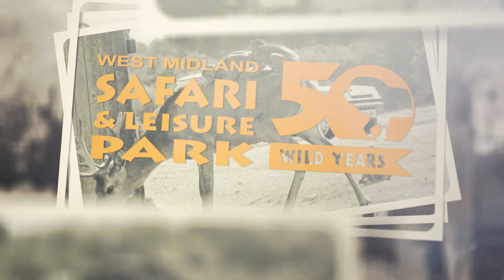50 Years of West Midland Safari Park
West Midland Safari Park is celebrating its Golden Anniversary this year.